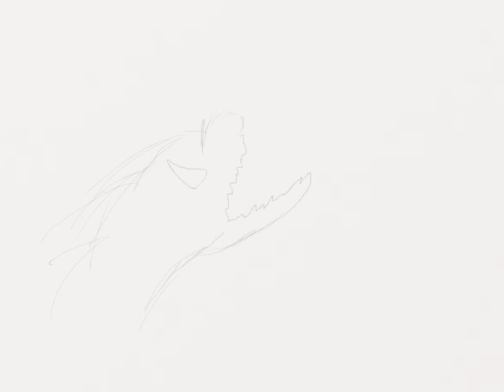Raptor call animation test